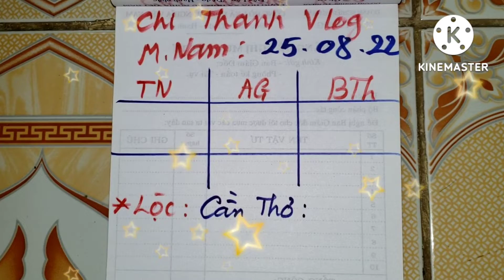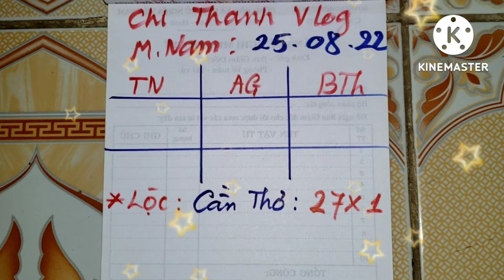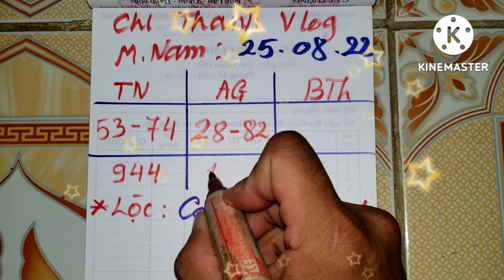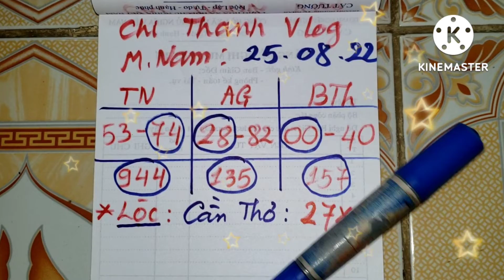XSMN, Soi cầu miền nam hôm nay - Tài Lộc Miền Nam, 25/08/2022